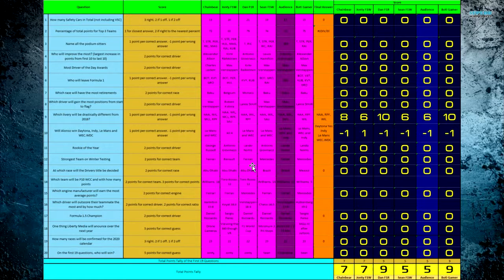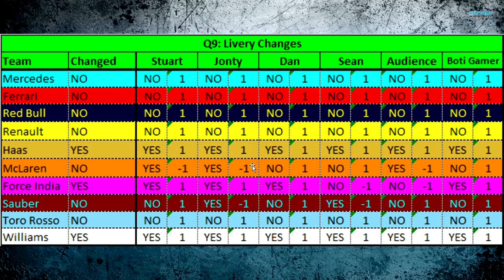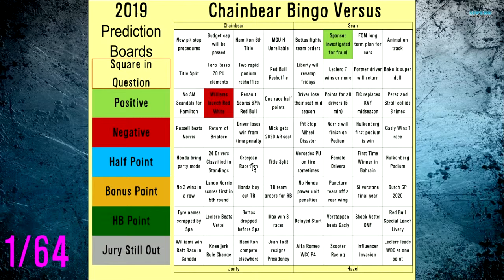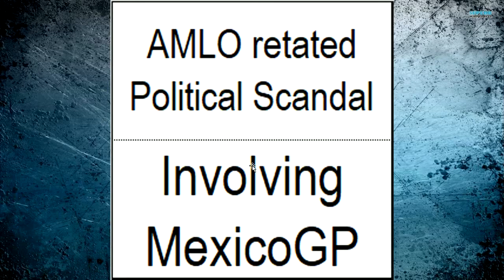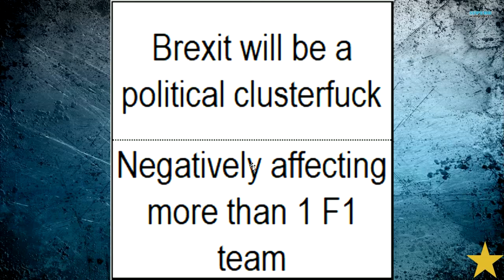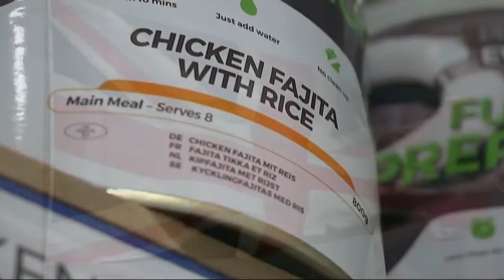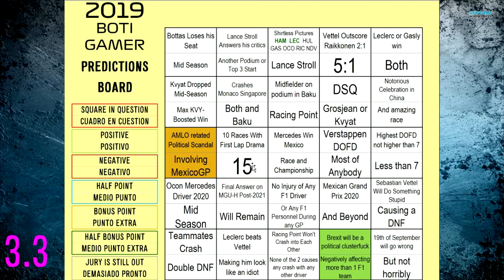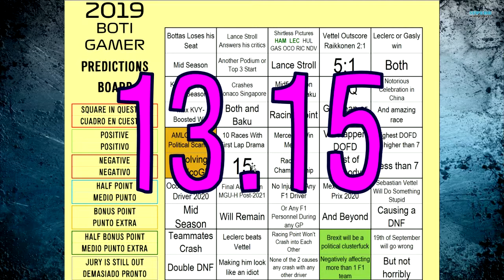Formula 1 2019 - Prediction Check 1